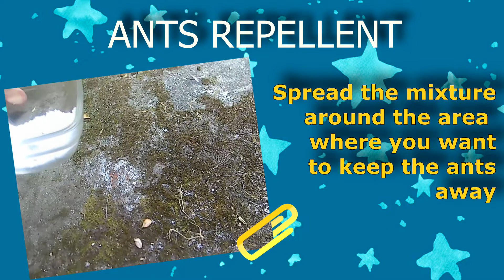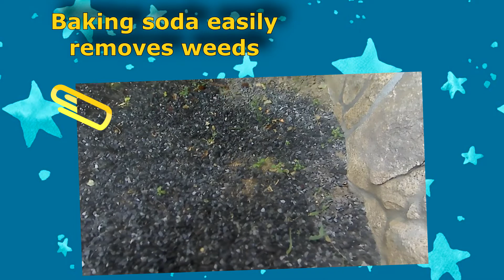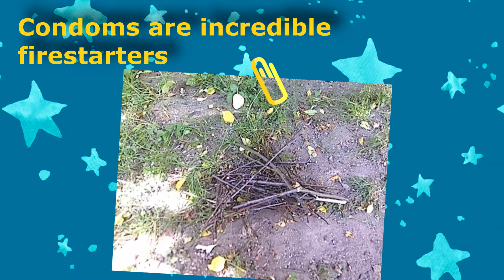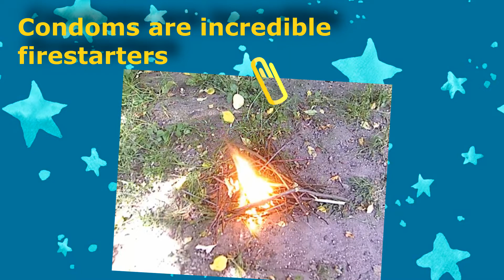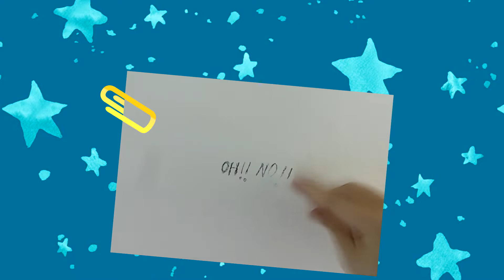💵 22 MONEY SAVING LIFE 🅷🅰🅲🅺🆂 YOU NEED TO KNOW 💵 |Clip Crafts Life Hacks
Incredibly Useful Life Hacks Updated! 💵

😊  𝙃𝙞 𝙚𝙫𝙚𝙧𝙮𝙤𝙣𝙚 𝙖𝙣𝙙 𝙬𝙚𝙡𝙘𝙤𝙢𝙚 𝙩𝙤 𝙖 𝙣𝙚𝙬 𝙫𝙞𝙙𝙚𝙤 𝙬𝙝𝙚𝙧𝙚 𝙮𝙤𝙪 𝙘𝙖𝙣 𝙛𝙞𝙣𝙙 𝙖 𝙨𝙚𝙡𝙚𝙘𝙩𝙞𝙤𝙣 𝙤𝙛 𝙨𝙪𝙥𝙚𝙧 𝙚𝙛𝙚𝙘𝙩𝙞𝙫𝙚 𝙝𝙖𝙘𝙠𝙨, 𝘿𝙄𝙔 𝙖𝙣𝙙 𝙘𝙧𝙖𝙛𝙩𝙨. 𝙄 𝙝𝙤𝙥𝙚 𝙮𝙤𝙪 𝙡𝙞𝙠𝙚 𝙞𝙩👍🏻

🌷 𝓐𝓵𝓵𝔀𝓪𝔂𝓼 𝓻𝓮𝓬𝔂𝓬𝓵𝓮 𝓪𝓷𝓭 𝓻𝓮𝓼𝓹𝓮𝓬𝓽 𝓷𝓪𝓽𝓾𝓻𝓮 🌷